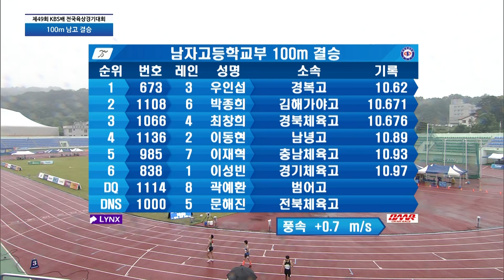[100m 남자고등부 결승] 제49회KBS배육상경기대회 1일차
제49회KBS배육상경기대회 1일차, 100m 남자고등부 결승